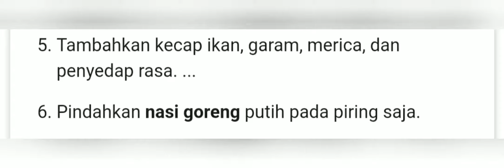Resep Nasi Goreng Enak